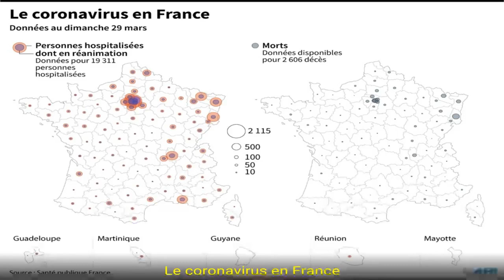Coronavirus en France: plus de 3.000 morts à déplorer, Macron en visite dans une usine de masques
Sujet du JT sur le premier TGV médicalisé

En pleine polémique sur l'insuffisance de masques en France au moment où le nombre de morts du coronavirus dépasse les 3.000, le président Emmanuel Macron visite mardi matin une usine qui en produit près d'Angers (Maine-et-Loire).

Plus de 3.000 décès en hôpital, plus de 5.000 malades en réanimation: l'épidémie de coronavirus continue à mettre à l'épreuve les services hospitaliers français, dans le Grand Est mais aussi désormais en Ile-de-France.

Après plusieurs évacuations de malades du Grand Est vers la Nouvelle-Aquitaine, la directrice de l'hôpital de Metz, Marie-Odile Saillard, a exhorté lundi les autorités à lui accorder "douze transferts tous les jours" de patients pour répondre à l'afflux de malades dans des services de réanimation presque saturés.

Six patients ont été transférés lundi par trois hélicoptères de l'armée de Terre, depuis Strasbourg vers la Suisse et l'Allemagne.

Le Grand Est, qui a été la première région fortement touchée, enregistrait 3.950 hospitalisations, dont 844 en réanimation et 919 décès à l'hôpital.

Les soignants sont en première ligne dans cette épidémie qui vient de faucher un sixième médecin, un praticien hospitalier à Metz. "Plusieurs" autres sont en réanimation, selon la direction de l'hôpital.

En région parisienne, "le pic est prévu pour plutôt la fin de la semaine", selon Stéphane Gaudry, professeur de médecine intensive à l'hôpital Avicenne de Bobigny. Des patients d'Ile-de-France devraient prochainement être transférés par train vers des régions moins en tension, selon des sources concordantes.

"C'est assez choquant pour un soignant de voir un patient encore capable de communiquer et, deux heures après on les envoie en réa car ils manquent d'oxygène et ils commencent à tomber dans une sorte de coma", a témoigné à l'AFP un infirmier à Bordeaux qui a requis l'anonymat.

Près d'Angers, face à la maladie qui se propage, et à la polémique qui enfle, Emmanuel Macron veut "montrer la mobilisation exceptionnelle de notre industrie pour faire face aux besoins liés à la crise du Covid-19", a expliqué l'Elysée.

Le chef de l'Etat se rend dans la matinée à l'usine de masques de la PME Kolmi-Hopen, le plus gros des quatre producteurs français. Cette usine de masques FFP2 et chirurgicaux, située à Saint-Barthélémy-d'Anjou, tourne désormais 24 heures sur 24 pour accroître sa production.

La hausse de la production dans les quatre entreprises françaises de masques va permettre de porter la production nationale de 15 millions à 40 millions de masques par mois courant avril. Mais les besoins pour le personnel soignant et les Ehpad sont évalués à 40 millions par semaine, a souligné l'Elysée.

►►► À lire aussi : Toutes les infos sur le coronavirus

Pour répondre aux besoins, la France a commandé un milliard de masques et organise un "pont aérien" avec la Chine, dont la première livraison de 8,5 millions de masques est arrivée lundi. Une seconde livraison de Chine de 12 millions de masques est attendue mercredi, a précisé la présidence.

Ces efforts ne suffisent pas, pour une partie de la classe politique. La patronne du Rassemblement national, Marine Le Pen, a accusé lundi le gouvernement de mentir sur "absolument tout" aux Français.

Le premier ministre Edouard Philippe doit réunira jeudi matin par visioconférence les présidents de partis politiques, responsables de groupes parlementaires et d'associations d'élus, afin de faire le point, a annoncé Matignon lundi.

En plein débat sur les bienfaits supposés de certains médicaments, l'Agence du médicament (ANSM) a alerté lundi soir sur les possibles "effets indésirables graves" de certains d'entre eux, actuellement testés.

"Une trentaine" d'effets indésirables graves, dont "trois décès" chez des patients atteints du coronavirus sont en cours d'investigation pour déterminer si ces événements sont en lien ou pas avec les traitements qui leur ont été administrés: le Plaquénil (hydroxychloroquine) mais aussi d'autres médicaments tels que le Kaletra (un antirétroviral associant lopinavir/ritonavir), a indiqué à l'AFP Dominique Martin, le directeur général de l'ANSM.

Cette "épidémie inédite, sévère, meurtrière", selon le Directeur général de la Santé Jérôme Salomon, a désormais causé 3.024 décès au total dont 418 au cours des dernières 24 heures - la plus forte hausse journalière depuis le début de l'épidémie.

Ce "virus très contagieux, avec une diffusion rapide" qui exerce "un impact sans précédent" sur les 717 établissements de santé mobilisés, selon le Pr Salomon, a obligé à hospitaliser plus de 21.000 patients: parmi eux, plus de 5.100 sont en réanimation, soit 475 de plus depuis dimanche.

Face à ce monstre tueur, "aucun médicament au monde n'a fait la preuve de son efficacité" a rappelé lundi le Pr Salomon qui a également mis en garde contre l'automédication.